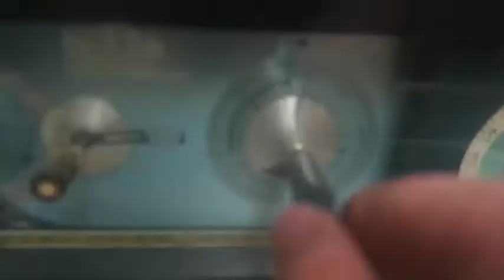Glad to be back at work